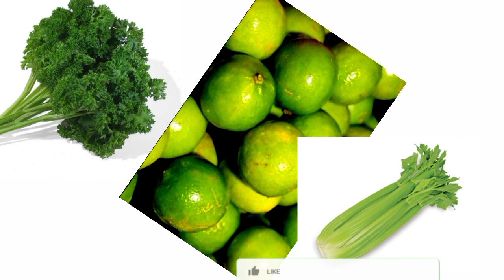Vinn konnen 3 engredyan ou ka prepare yon reset kap bon pou netwaye fwaw e pou pèdi pwa..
Slt nou pote yon nouvo video pou nou,pa bliye siw patko abòne abòne pou  pataje pou pa pèdi anyen

3 engredyan ou ka prepare pou pèdi pwa et pou netwaye fwaw

Lew finn gadel patajel